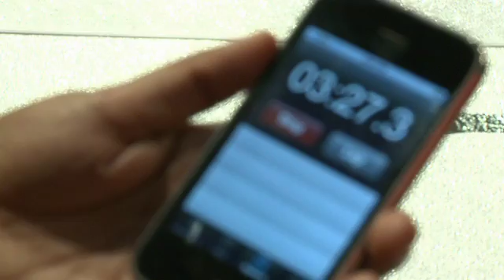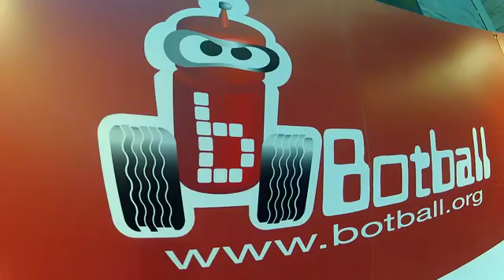2012 Botball Middle East Championship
Kuwait's Al Ru'ya Bilingual School was the overall champion of the 8th Regional 2012 Botball Robotics Challenge held at Carnegie Mellon University in Qatar. Qatar's Al Khor Independent School finished 2nd overall, while Raba'a Independent School for Girls won the Judge's Choice Award during the double elimination tournament. For the third year in a row, Shell Qatar sponsored the regional tournament, which attracted 250 students from 27 schools.